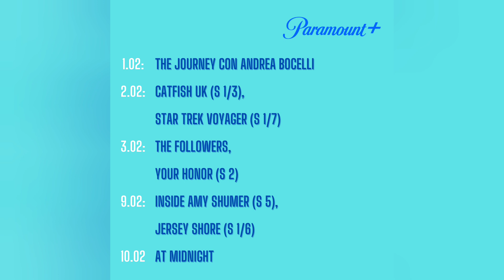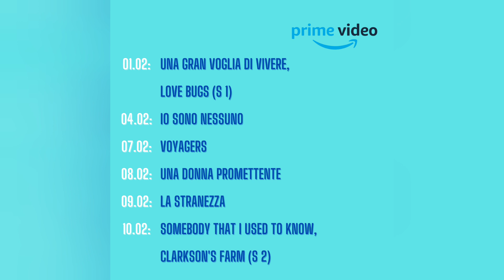febbraio Le novità su paramountplus netflix amazonprimevideo e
febbraio2023 scopri le nuove serietv e i film in arrivo questo mese. Tra gli altri: blackpantherwakandaforever , bullettrain con bradpitt , startrekpicard , startrekvoyager , #1923 con harrisonford ed helenmirren , dune e tanto altro ancora!